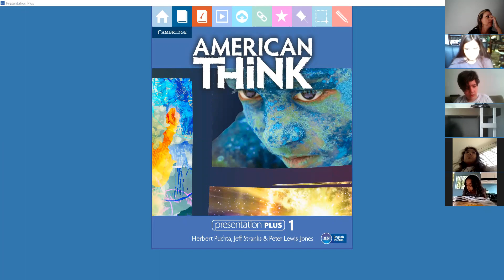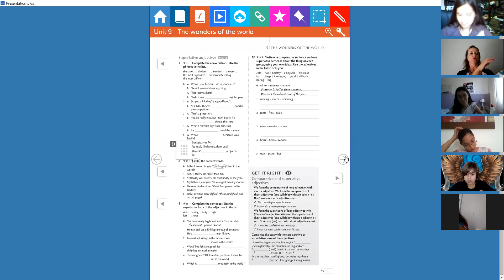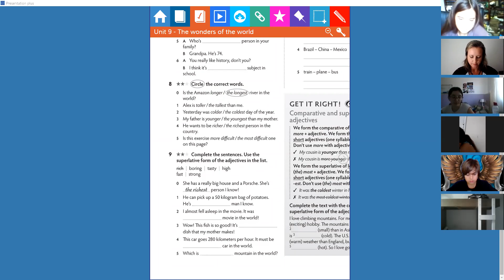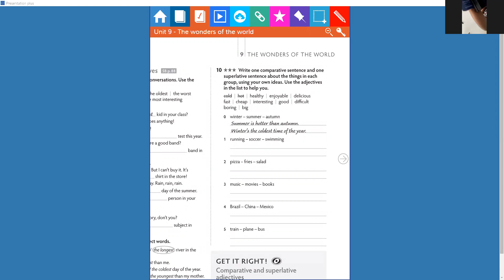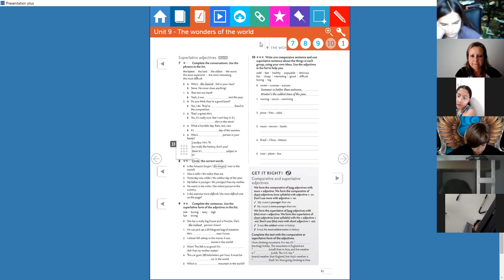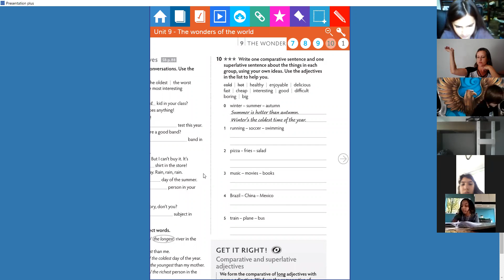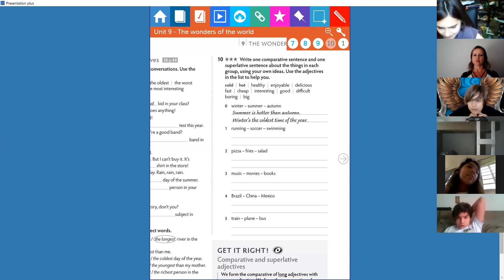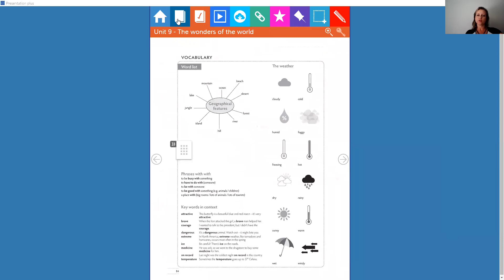7ºano | inglês | unit 9 - 09/09